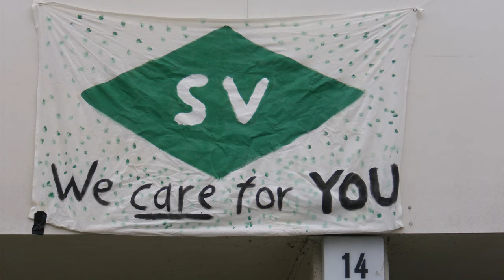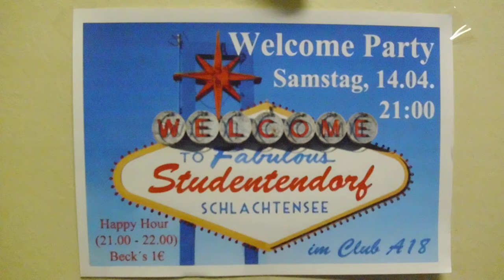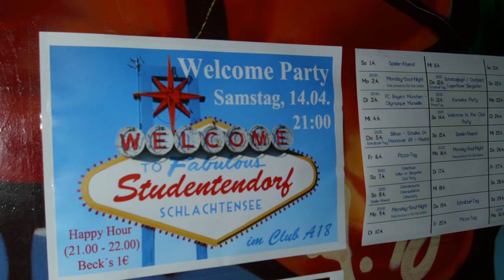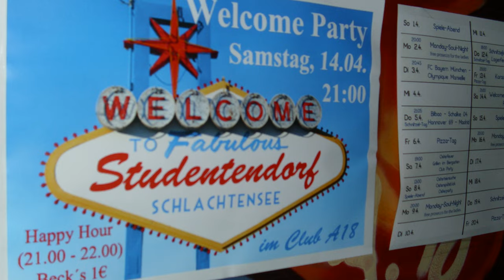Welcome to Fabulous Studentendorf Schlachtensee Party Summer 2012 Club A18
Highlight of the three-day welcome event for all new residents in Studentendorf Schlachtensee in April 2012, the welcome party on Saturday, April 14th took place in the famous Club A18. The sunny afternoon saw a barbeque as part of a pre-party on the village square just outside the students' club.